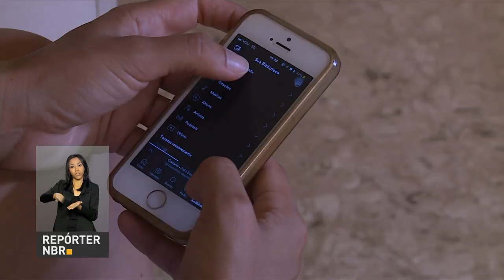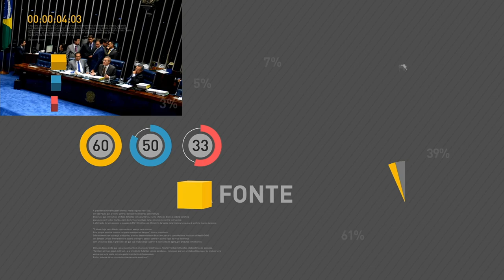BOLETIM REPÓRTER NBR 12h - 22 de fevereiro de 2018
REPÓRTER NBR 12h - 22.02.18: Começam os saques do oitavo lote do PIS/Pasep. Confira também: Mais de 94% das brasileiros utilizaram o celular para acessar a internet.